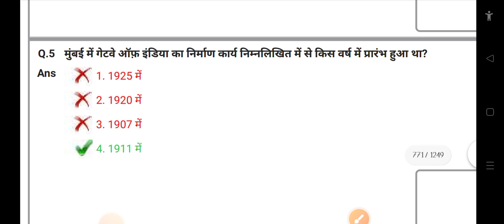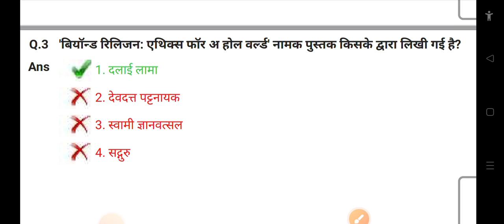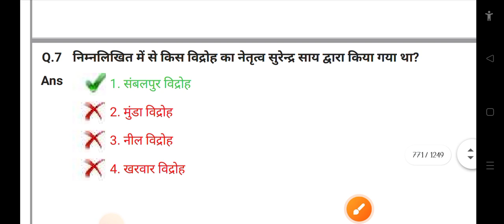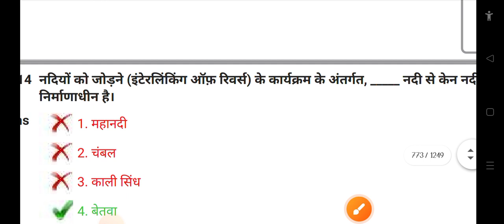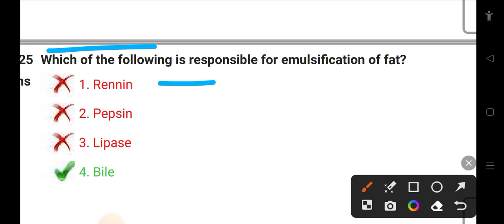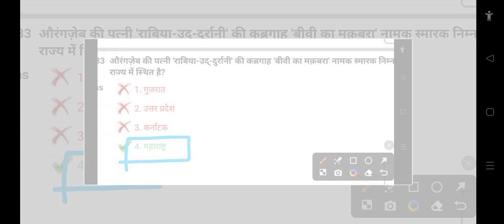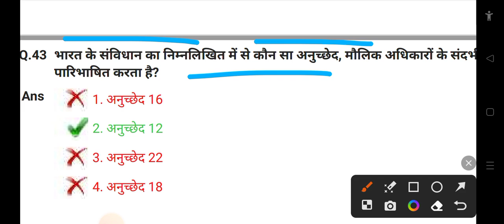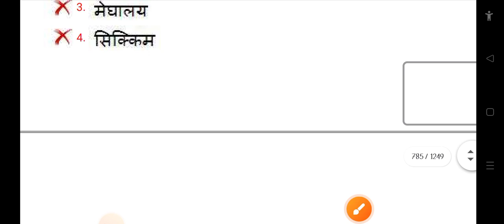Delhi Police Constable GK GS Previous Year Paper । Delhi Police GK GS Practice Set 3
Delhi Police Constable GK GS Previous Year Paper । Delhi Police GK GS Practice Set 38